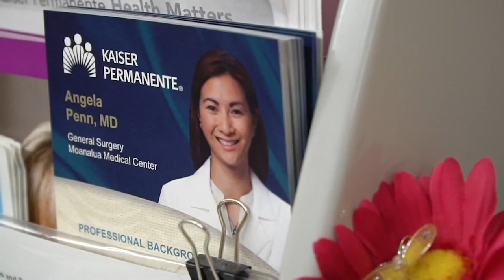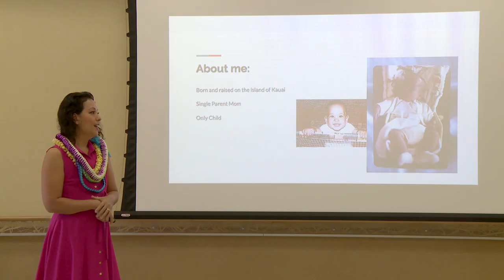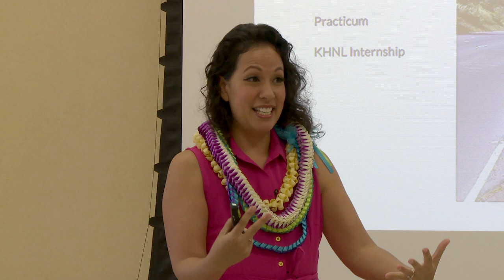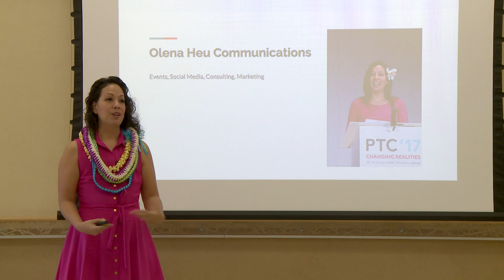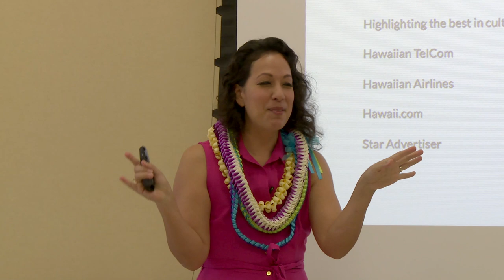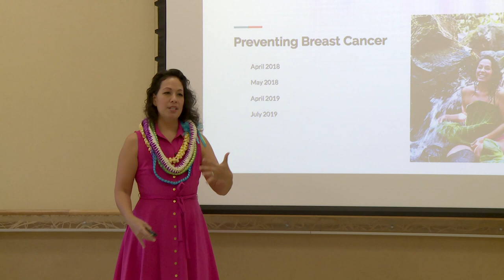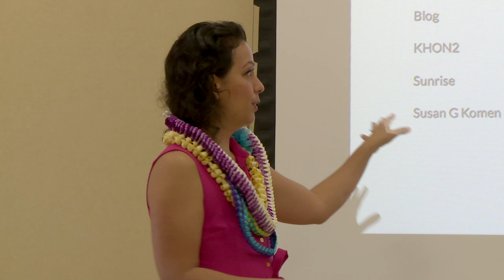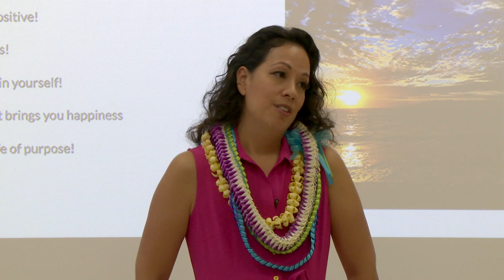Olena Heu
Olena Hue shares her "Point of Heu"  an inspirational story for Living a Life of Purpose.